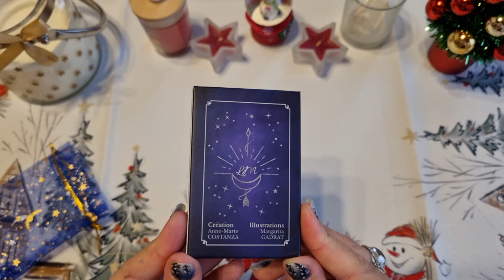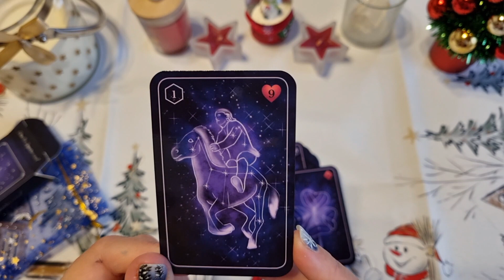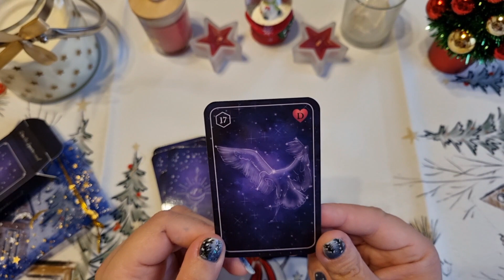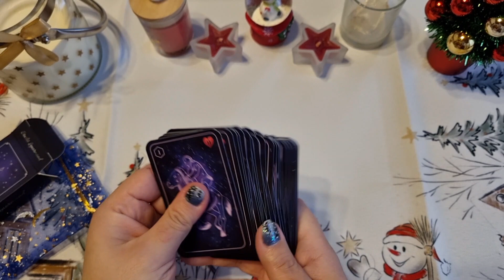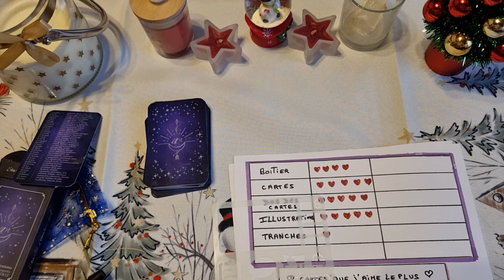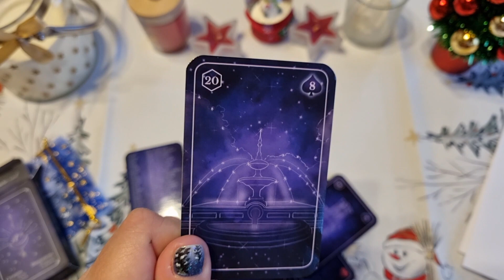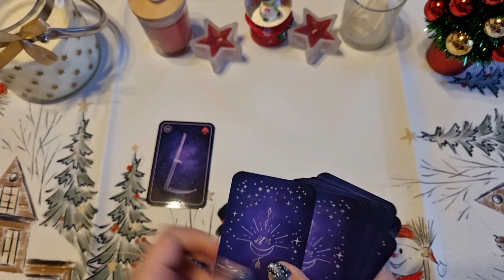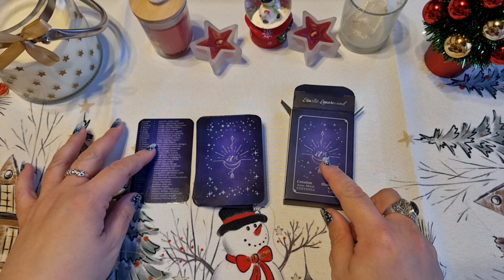❄️CALENDRIER AVENT 2021❄️ JOUR 2 ☃️ Le Starlit Lenormand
Coucou 😘

Aujourd'hui voici un jeu étoilé qui correspond parfaitement à notre période.

Il a été créé par Anne-Marie Costanza que je remercie énormément ❤❤❤❤

voici les liens de ses précédentes créations

Sa boutique en ligne vient d'ouvrir aujourd'hui et ses jeux sont en promo!

Gros gros bisous 😚